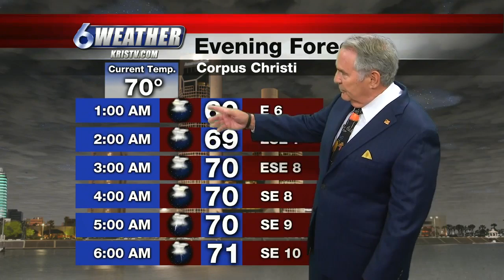Black Friday shopping officially underway